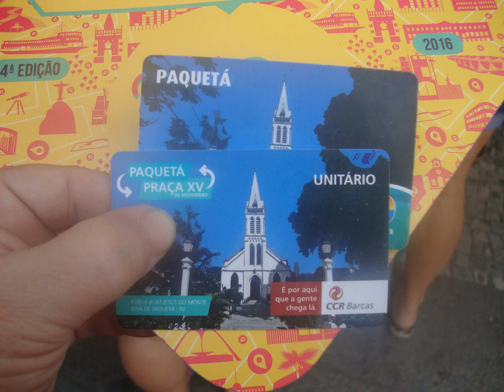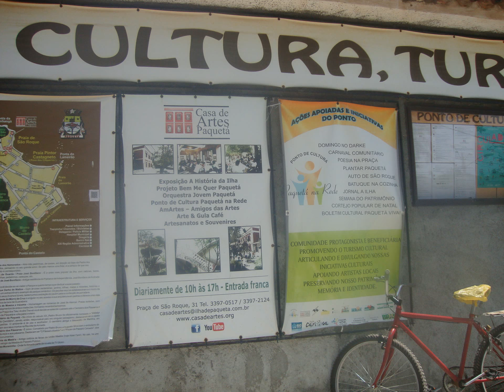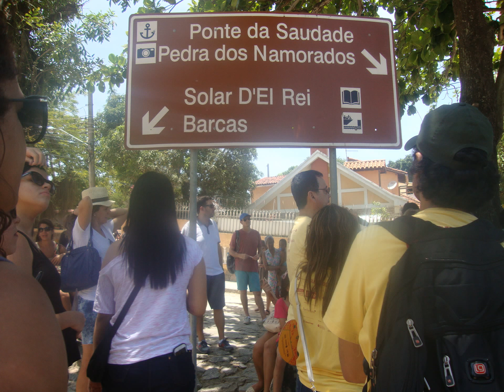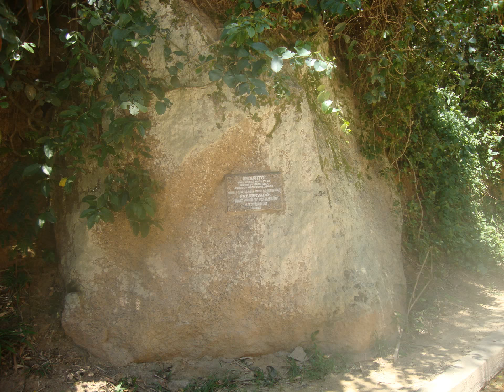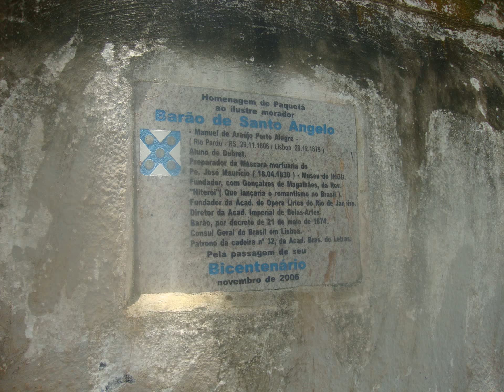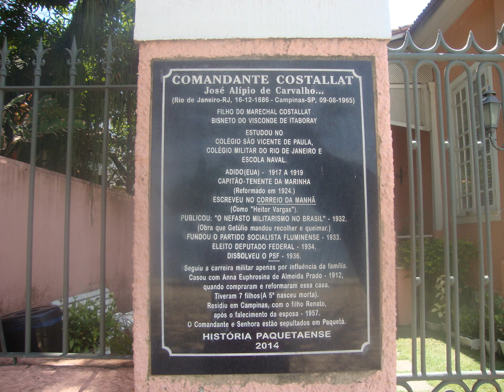A ilha de Paquetá e o Rolé Carioca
Ida à ilha de Paquetá na 4ª edição do Rolé Carioca. O destino foi escolhido como o mais votado pelo público no site do organizador.